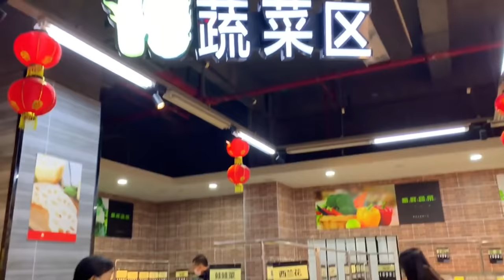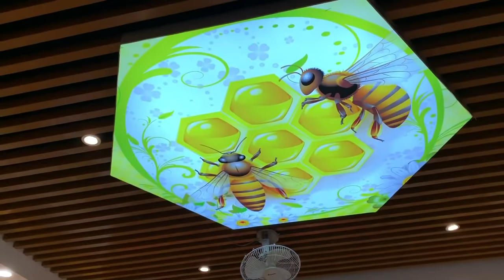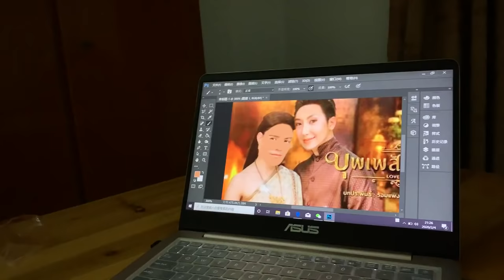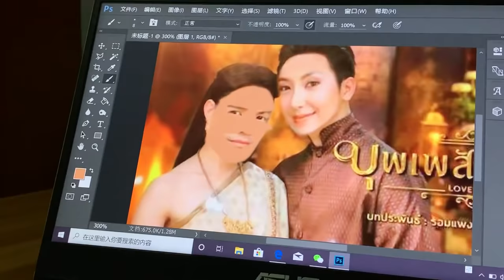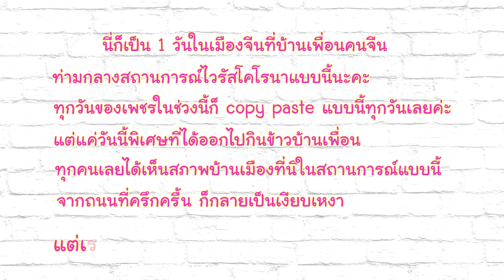ชีวิต 1 วัน ในเมืองจีน x โควิด19 A day in Coronavirus China | PetchZ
แต่ละวันผ่านไป ทำได้แต่อยู่ในบ้าน
ชีวิตแต่ละวันเหมือน copy paste
แต่เพชรจะพยายามมองหาความสุขในแต่ละวันค่ะ :)

เพชรออกไปข้างนอกทุกครั้ง ใส่หน้ากากอนามัยทุกครั้ง
แล้วก็ล้างมือหลังเสร็จกิจกรรมต่างๆ
รวมถึงฆ่าเชื้อด้วยแอลกอฮอล์หลังจากกลับมาถึงบ้านค่ะ

ทุกคนดูแลสุขภาพตัวเองด้วยนะคะ